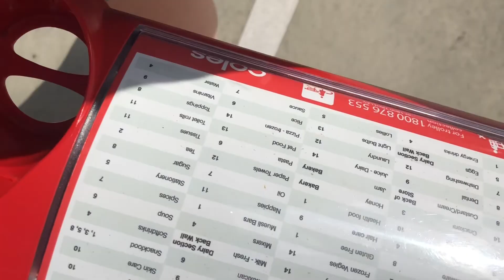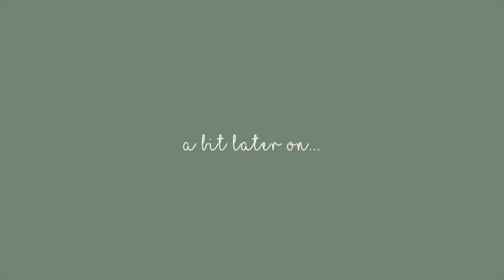A day in the life with 2 under 2 + we made Anzac Biscuits | THE COLLAS CLAN VLOGS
This is just a typical day in the life of myself with my two young daughters (2 under 2). We're slowly getting used to being indoors in isolation and have adapted to being content to just be with each other (most days).

On this particular day we made Anzac Biscuits together and just enjoyed each others company. I hope you enjoy!

I'm a mummy blogger/vlogger from Australia capturing my family and I in our daily life. I currently have two daughters under two and am newly married to an amazing man. We live a very simple life, but one I thought was worth documenting. I can't wait to show my girls these videos in a few years and re-live all of these beautiful moments we spent together when they were so young... and couldn't talk back! I hope you enjoy Xx

VINTAGE CLOTHING EBAY STORE ≫